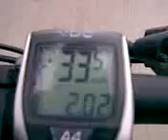Head Bike Acceleration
Powered by Xmaster on wheel